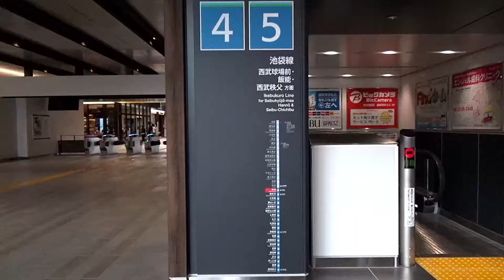新しくなった所沢駅南改札周辺を紹介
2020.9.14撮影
西武池袋線・新宿線の所沢駅が、長期の駅改良工事が終了し、新たに南改札が運用開始しました。そして今まで一部オープンだったグランエミオが、グランドオープンとなりましたので、ちょこっと行ってきました。